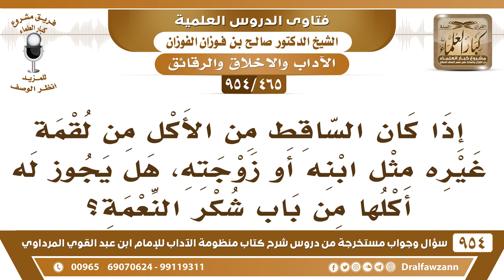[465 -954] إذا سقطت اللقمة من غيره مثل ابنه أو زوجته، هل يجوز له أكلها من باب شكر النعمة؟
-[465 /954] السؤال: إذا كان السَّاقط من الأكل من لقمةِ غيرِهِ مثل ابنه أو زوجته، هل يجوز له أكلها من باب شُكْر النِّعمة؟
الجواب: إن كان لا يكره هذا ما في مانع، أما إن كان يكره هذا، فالنبي ﷺ إنما أمرَ صاحب اللقمة، أما غيرُهُ فهذا له الخيار: إن كان ما يكره هذا الشيء، فهذا شيء طيب أنه يوقِّر النعمة، أما إن كان يكره هذا الشيء لا.
للاشتراك في قناة الشيخ صالح الفوزان
سؤال وجواب من شرح منظومة الآداب ( 945 ) مقطع

للاستفسار والإقتراحات والدعم
رئيس الفريق
لمشروع كبار العلماء